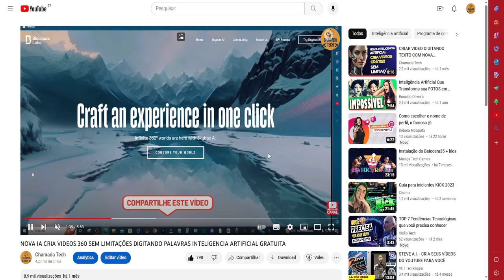NOVA INTELIGÊNCIA ARTIFICIAL CRIA VIDEOS 360 COM RECURSOS 3D DIGITANDO POUCAS PALAVRAS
No vídeo de hoje trazemos uma incríve inteligência artificial revolucionária capaz de criar vídeos 360 com recursos 3D a partir de poucas palavras digitadas. Com uma interface intuitiva e fácil de usar, qualquer pessoa pode se tornar um produtor de conteúdo imersivo com apenas algumas frases simples.

Através dessa tecnologia avançada, é possível descrever cenas, objetos e ações desejadas, e a inteligência artificial se encarrega de transformar essas palavras em uma experiência visual impressionante. Imagine poder criar vídeos imersivos de alta qualidade, com visões panorâmicas em 360 graus, adicionando elementos 3D para tornar as cenas ainda mais envolventes.

A inteligência artificial utiliza algoritmos sofisticados de processamento de imagem e aprendizado de máquina para transformar suas ideias em realidade virtual. Com essa ferramenta poderosa, artistas, criadores de conteúdo e até mesmo entusiastas podem explorar sua criatividade e oferecer aos espectadores uma nova forma de interagir com o conteúdo audiovisual.

Seja para fins educacionais, entretenimento, publicidade ou qualquer outra finalidade, essa nova inteligência artificial abre um mundo de possibilidades para a criação de vídeos imersivos e envolventes. Agora, a produção de conteúdo em 360 graus e com recursos 3D se tornou acessível a todos, sem a necessidade de conhecimentos técnicos complexos.